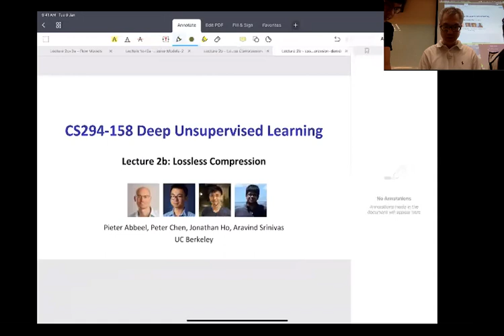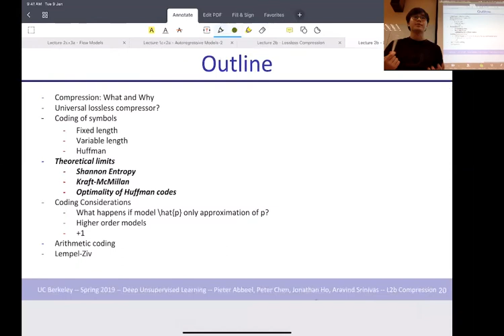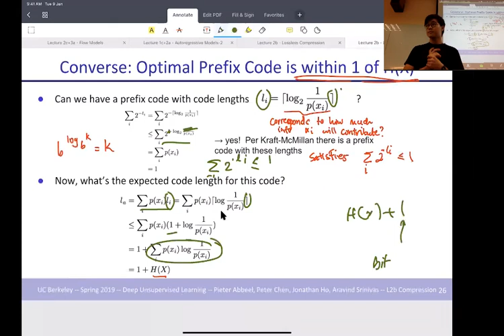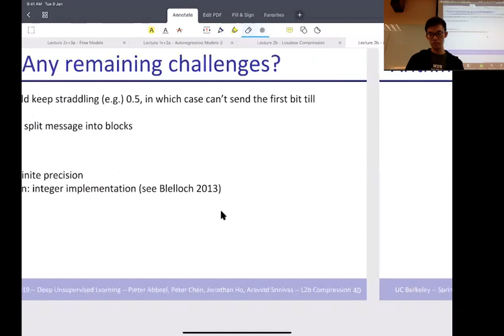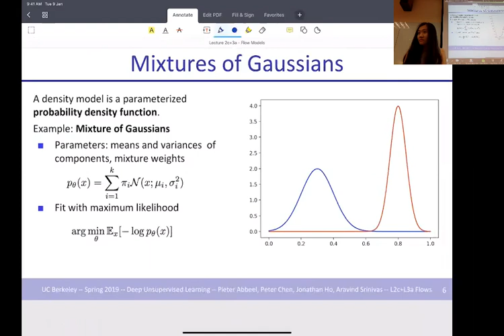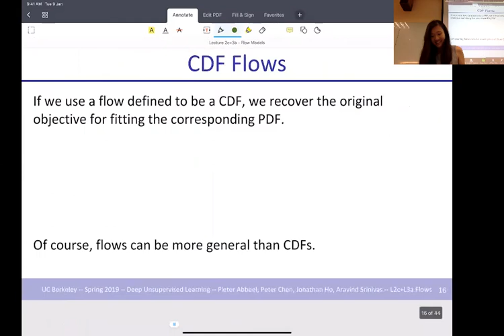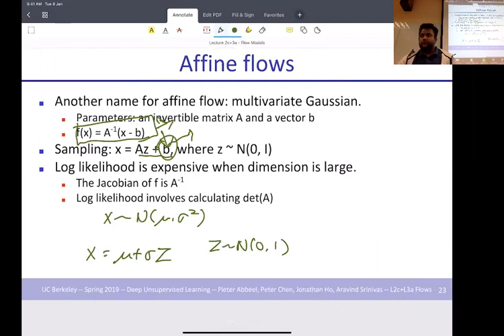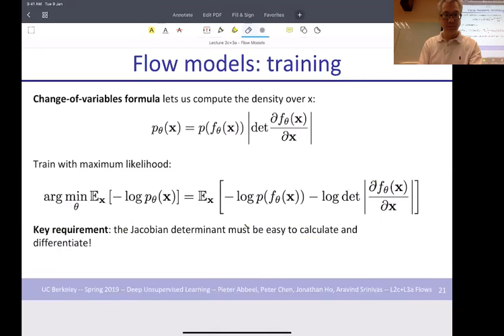[CS6101] W3 « Lossless Compression and Flow Models (reprise) « Deep Unsupervised Learning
Deep Unsupervised Learning Course (Session 3)
Lossless Compression / Flow Models - Reprise, Cont'd.
Lectured by Daniel Pyone Maung, Terence Neo, Eloise Lim, Amit Prusty

Materials entirely taken with permission from Pieter Abbeel from University of California, Berkeley.